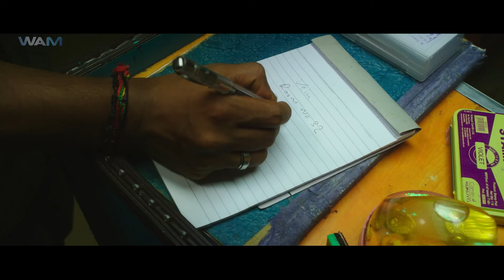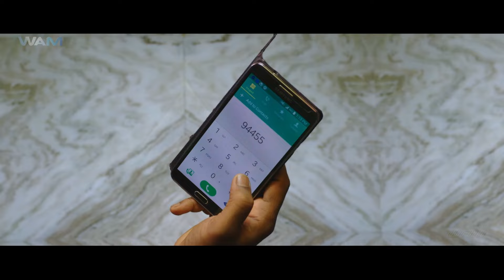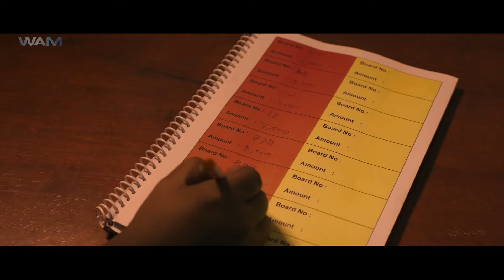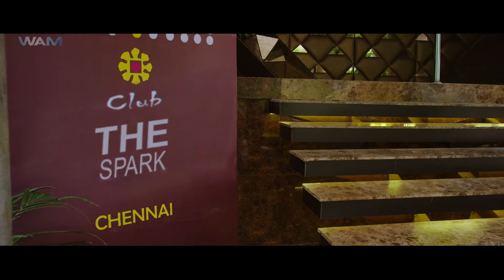New Hindi Dubbed Romantic Love Story Movie Full HD | Anandhi | Blockbuster Hindi Movie 2024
New Released South Indian Movie In Hindi 2024
New (2024) Released South Indian Movie In Hindi

Movie Name - PANDIGAI
Star Cast - Kreshna,Anandhi & others